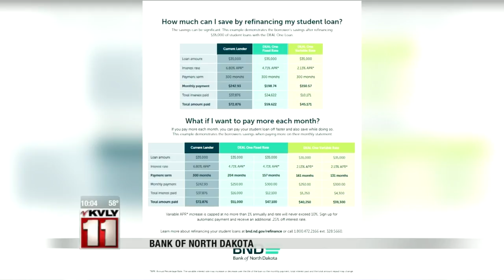Bank of North Dakota helps first time homeowners